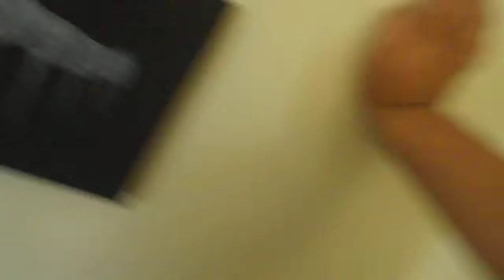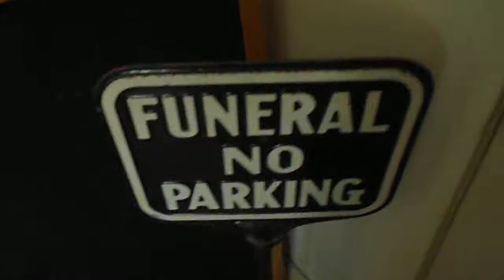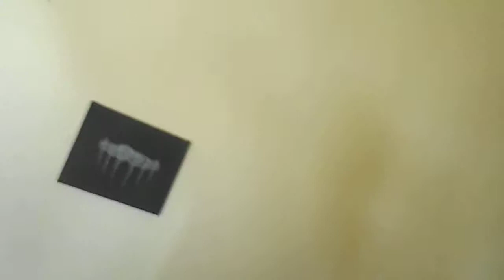TOMBSTONE TEETH 'ELEMENTS OV DA ALTAR' ALBUM TEASER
DEEWUALLAH THE DARK SCIENCE DRIFTER & INCAPERSEVERANCE KING PAIN ARE MEMBERS OV TOMBSTONE TEETH A HORRORCORE/MORBID HIP HOP GROUP DAT USES RHYMES OV DARK POETRY & THIS IS OUR ALBUM 'ELEMENTS OV DA ALTAR' TEASER